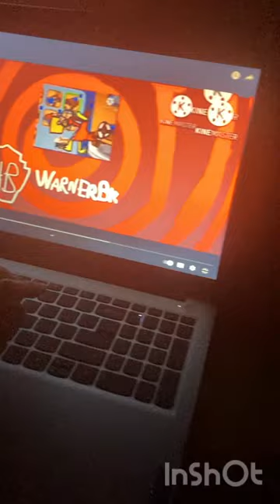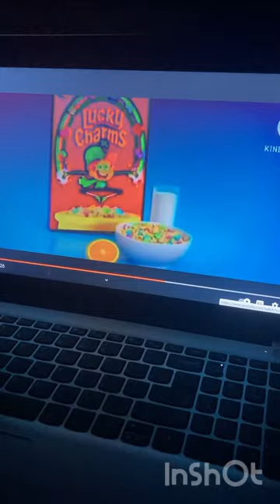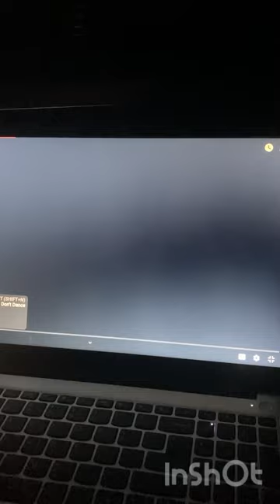General Mills b team Shorts and May 31, 2023